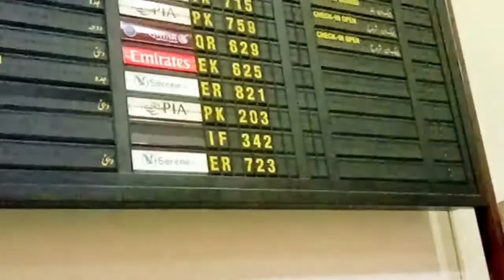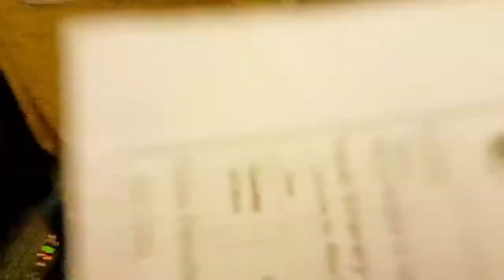Lahore to Riyadh//First time flight with PIA//amazing experience